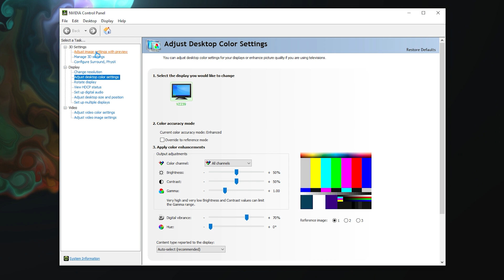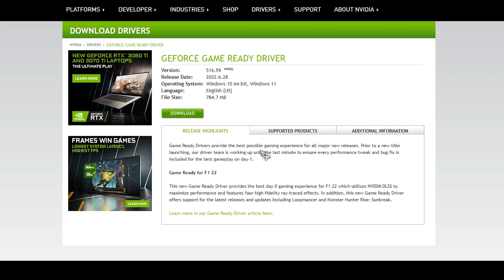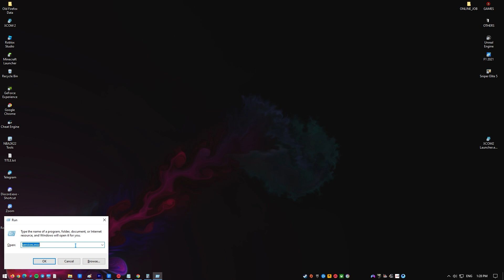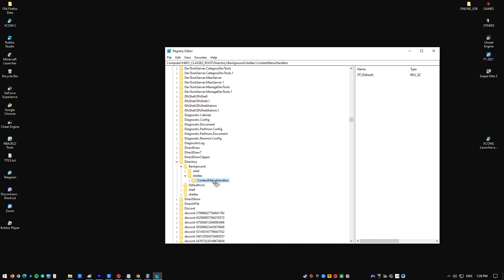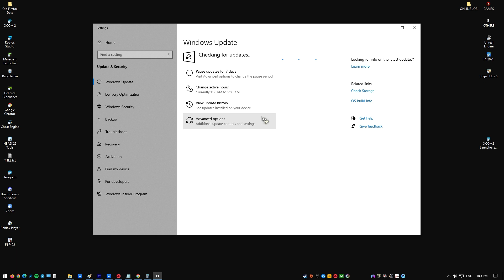SOLVED: Nvidia Control Panel Not Opening | Won't Load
The Nvidia control panel is a piece of software that gets put on your Windows computer when you install the Nvidia graphics driver. It is a tool that lets you change your graphics settings to make your games look better or run much faster. Even though this software works well, there are some problems that can happen, which we will talk about today. In this video, we’ll show you the ways to fix if NVIDIA Control Panel is not opening.